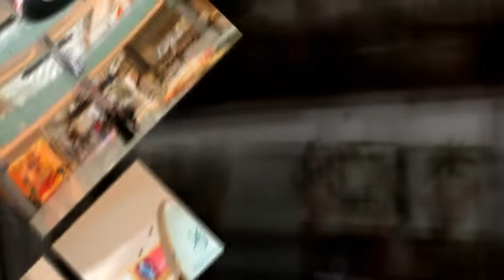Dubai, June 2009 - Burj Al Arab